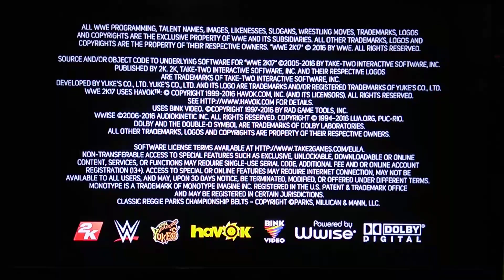WWE 2K17 + DLC full unlock for PS3 OFW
write your email in the comment
I send the password via email